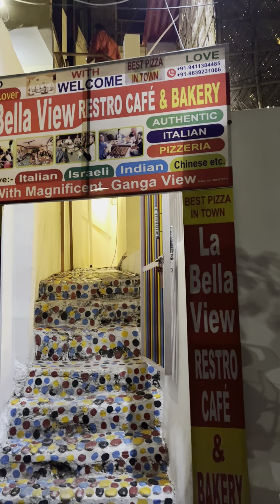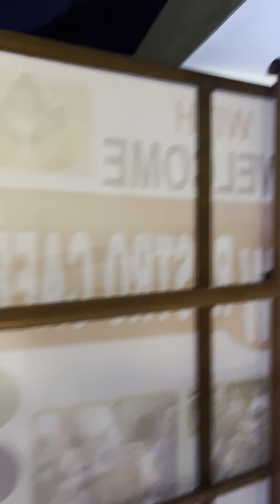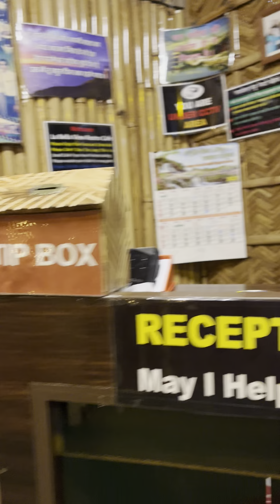La Bella View Restro Café & Bakery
Delicious Indian, Italian Cuisine, Coffee Bar and Bakery!  Amazing Traditional Indian Food- Delicious Pizza and Sweets!
Calm -Quiet Atmosphere away from the Hustle and Bustle of the Bike Horns and Barking Poochies!!